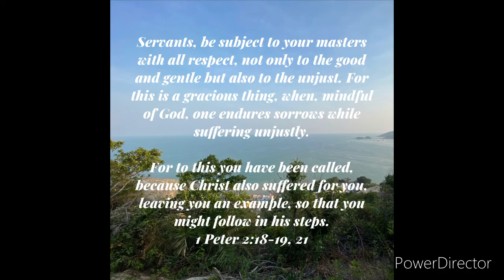Oh! Worship The King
Gospel hymn, Christian hymn